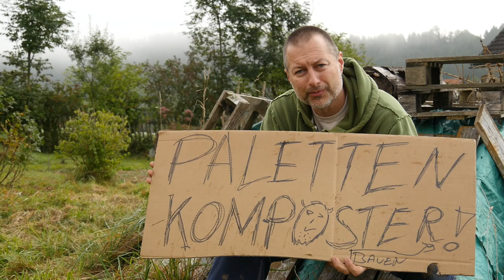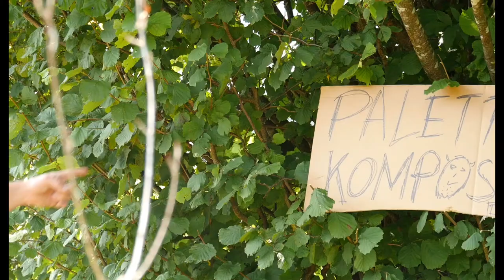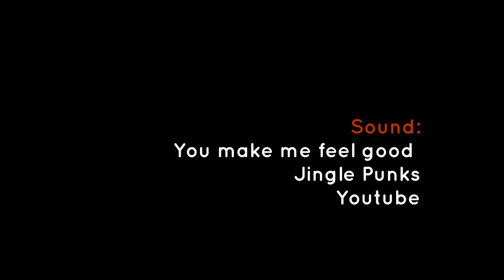Komposter aus Paletten selber machen - mit Tipps zur Motorsäge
Nun ist es endlich soweit, ich zeige Dir, wie Du aus alten Euro Paletten eine Komposterbox bauen kannst. Außerdem wird ein wenig übers Werkzeug philosophiert und das Luftgeschwader haut mir ständig den Ton zusammen. Deswegen wird das ein Mehrteiler und im 2. Teil wird noch das Frontgatter gebastelt, sowie der Komposter vorgefüllt... Also bleibt gespannt auf die nächste Folge.

Für alle die das Sensenvideo sehen möchten: der Upload verzögert sich noch ein wenig, es gibt noch technische Probleme, die erst behoben werden müssen.  Es wird aber bis spätestens Mitte Oktober online sein. Versprochen!